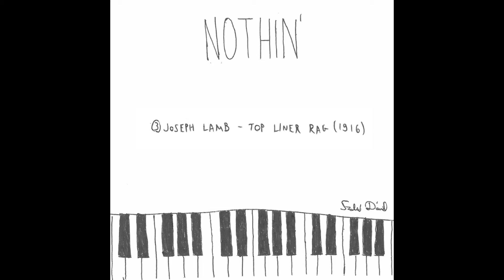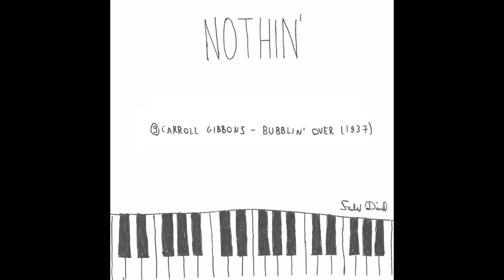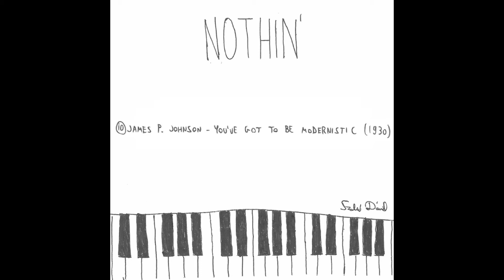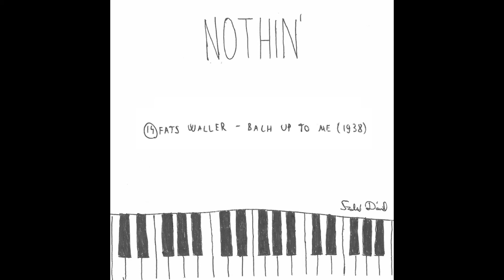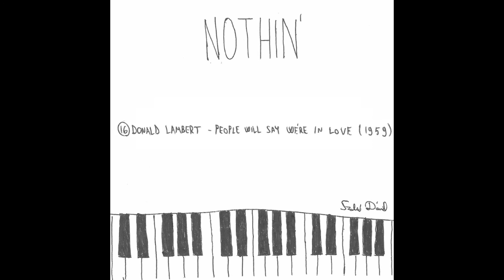Nothin' (album teaser)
After practicing and recording for ages, I felt it's about time to release my piano album.

Tracklist:
01 - Scott Joplin - Sugar Cane (1908)
02 - James Scott - Hilarity Rag (1910)
03 - Joseph Lamb - Top Liner Rag (1916)
04 - Felix Arndt - Nola (1915)
05 - Roy Bargy - Pianoflage (1922)
06 - Roy Bargy - Rufenreddy (1922)
07 - Zez Confrey - Jay Walk (1927)
08 - Artur Schutt - Bluin' the Black Keys (1926)
09 - Carroll Gibbons - Bubblin' Over (1937)
10 - James P. Johnson - You've Got To Be Modernistic (1930)
11 - Duke Ellington - Jubilee Stomp (1928)
12 - Jelly Roll Morton - Fingerbreaker (1938)
13 - Fats Waller - Hallelujah (1938)
14 - Fats Waller - Bach Up To Me (1938)
15 - Luckey Roberts - Nothin' (1958)
16 - Donald Lambert - People Will Say We're In Love (1959)
17 - Donald Lambert - Tea For Two (1960)
18 - Robin Frost - Space Shuffle (1979)
19 - William Bolcom - Graceful Ghost (1970)

The music was recorded in the Musikhaus Syhre, Leipzig, Germany. They let me in so I could play around with their Yamaha Clavinova CVP-705. Thanks!